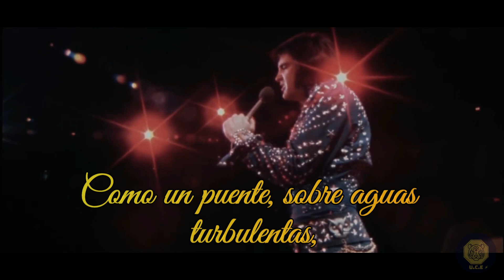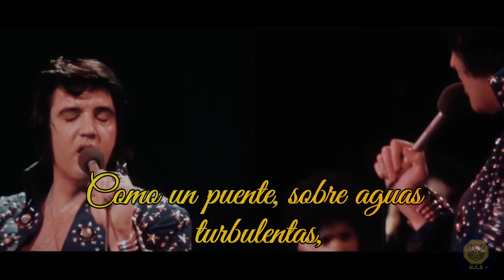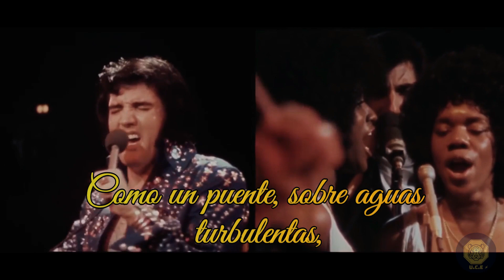ELVIS PRESLEY "Bridge Over Troubled Water" - (live Carolina Del Norte) Sub.Español.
Entre su primera interpretación, el 10 de agosto de 1970 y la última, el 26 de junio de 1977, Elvispresley interpreto más de 200 veces de 'Bridge Over Troubled Water' de SimonyGarfunkel en el escenario, su interpretación y el arreglo de la canción evolucionarían a lo largo del tiempo.
Las actuaciones anteriores, en particular en agosto de 1970, estarían llenas de emoción, sinceridad y poder discreto con un arreglo típico de Las Vegas cargado de cuerdas y metales.
En 1972, cuando se interpretó esta versión en particular, el tempo era un poco más rápido y el final estaba lleno de una fuerza más evidente.
El 14 de abril de 1972, mientras filmaba la película 'Elvis - On Tour', las cámaras de MGM captaron esta conmovedora interpretación en el "Greensboro Coliseum" de Carolina del Norte, durante el espectáculo nocturno.
Muchos fans consideran que esta es su versión favorita y es obvio, particularmente hacia el final de la canción, cuánto Elvis disfruta de su actuación.